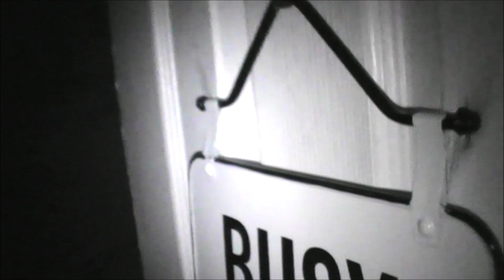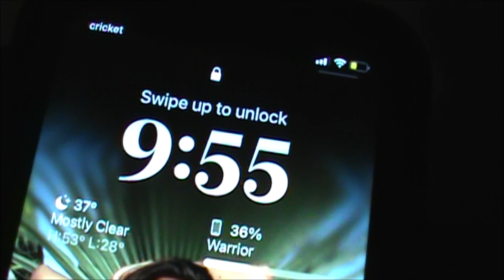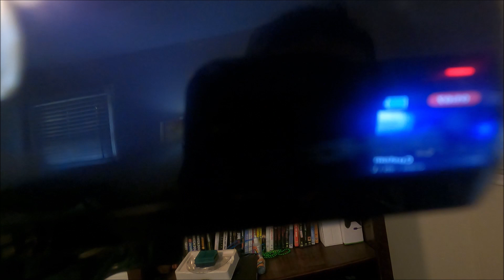Entry #9 - Bad Wires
Something weird happened with the wires to the house that caused to shut some things off.